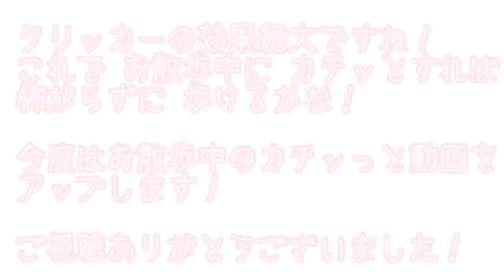クリッカーって凄い！チョコちゃんの反応が完璧すぎる！ナナちゃんは飼い主を観察して行動！Trained chihuahua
カチッと鳴らすと
ちゃんと来るのが
可愛いですね！

怖がるお散歩も
カチッってやりながら
歩かせてみたいと思います！

クリッカーのトレーニングでは
飼い主の指示語は一切禁止で
カチッの音のみでトレーニングするようにと
書いてありました！